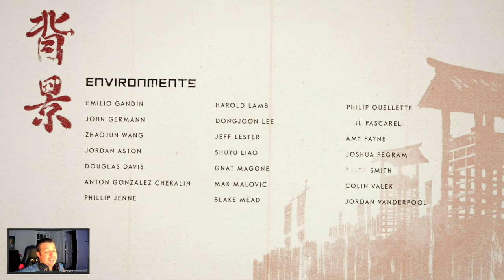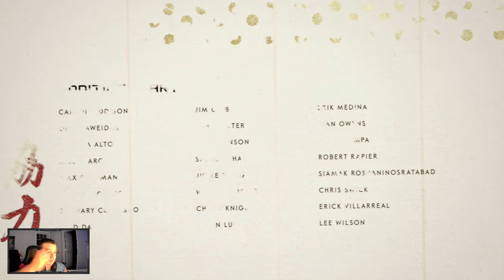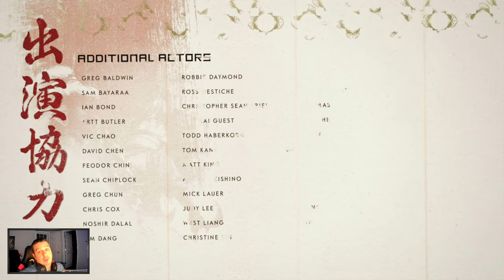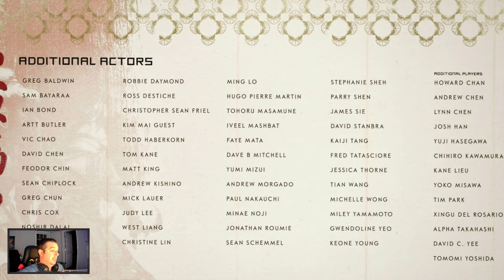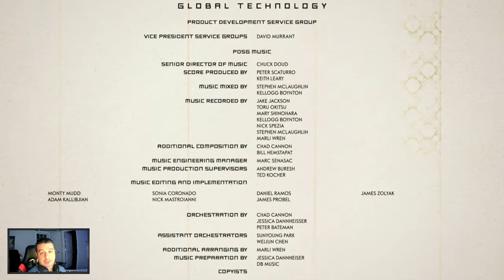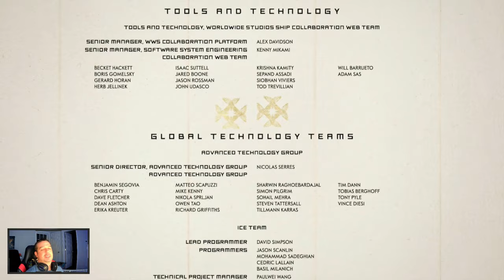Let's PLAY! Ghost of Tsushima - FINALE - Fighting the KHAN!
Watch me battle Khotun Kahn and his guards to the bitter end in this thrilling conclusion to the Ghost of Tsushima story!  Also, watch to the very end to get my thoughts on this game, Sony, the PS4 and where gaming goes from here.

Synopsis: In the late 13th century, the Mongol empire has laid waste to entire nations along their campaign to conquer the East. Tsushima Island is all that stands between mainland Japan and a massive Mongol invasion fleet led by the ruthless and cunning general, Khotun Khan. As the island burns in the wake of the first wave of the Mongol assault, samurai warrior Jin Sakai stands as one of the last surviving members of his clan. He is resolved to do whatever it takes, at any cost, to protect his people and reclaim his home. He must set aside the traditions that have shaped him as a warrior to forge a new path, the path of the Ghost, and wage an unconventional war for the freedom of Tsushima.